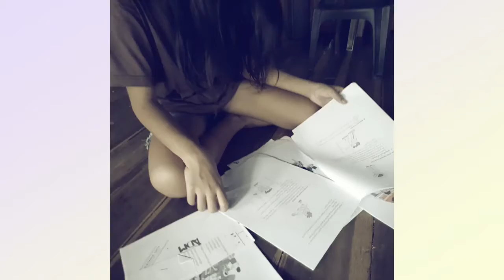Entry No. 5: Pamilya Macabenta (Roxas, Palawan) | BeneVlogger 2021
[Alternative Link]